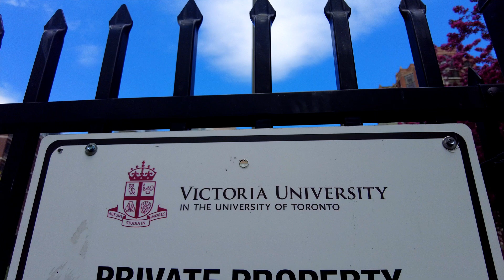Red Crab Tree Blossom Trees / Victoria University /University of Toronto / May 2023